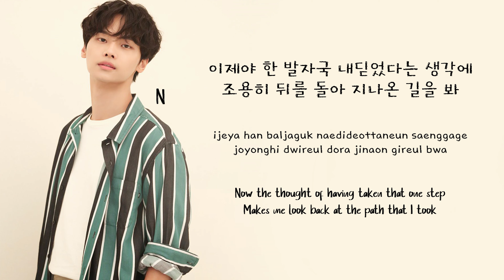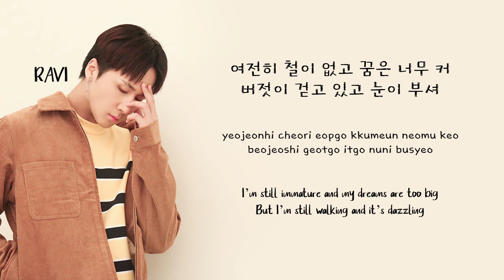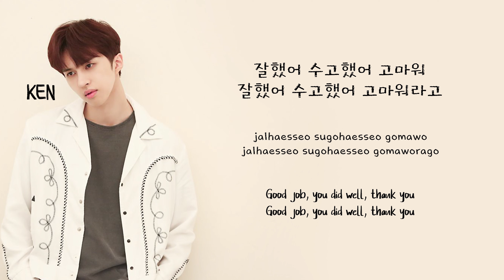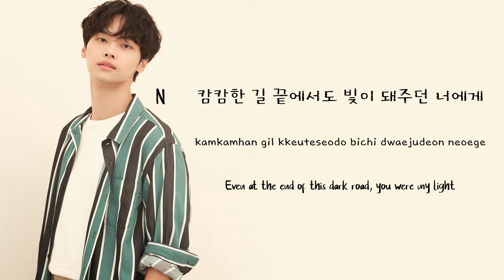VIXX (빅스) – WALKING (걷고있다) || LYRICS [HAN/ROM/ENG]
Lyrics Credits:
HAN: Color-Coded Lyrics
ROM: Color-Coded Lyrics
ENG: Color-Coded Lyrics